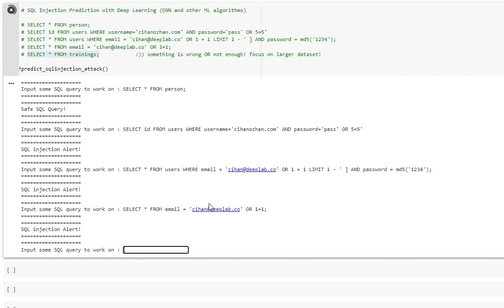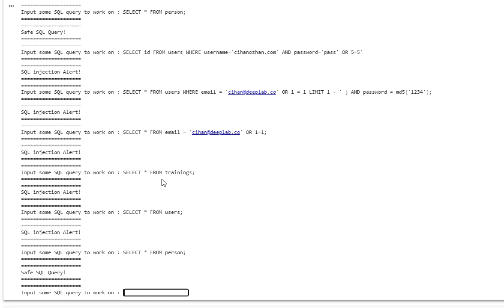Offensive AI Demo : SQL Injection Detection with Deep Learning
SQL Injection saldırı tekniği 2000'lerin başından beri derinlemesine merak ettiğim bir saldırı tekniğiydi. Biraz fazla merak ettim sanıyorum ki sırf SQL Injection nedeniyle SQL Server ve Oracle veritabanlarına derinlemesine odaklandım ve 2010'da ilk Türkçe "Oracle Veritabanı Programlama" kursunu, 2012'de de "İleri Seviye T-SQL Programlama" kitabını yazdım. Başlangıç SQL Injection idi! :)

Yapay Zeka ve Siber Güvenlik birleştirdiğim Cyber AI çalışmalarında da SQL Injection'a değinmeden geçemezdim. Velhasıl, bu demo videoda geliştirdiğim bir Deep Learning algoritması ile SQL Injection Detection/Prediction yapıyorum. E tabi veriseti üzerine devasa bir zaman ayırmadığım için kazalar oluyor. O kazaları da demoda görebilirsiniz. :)